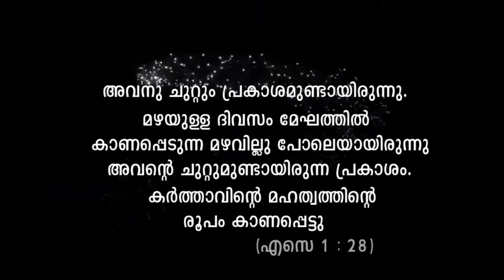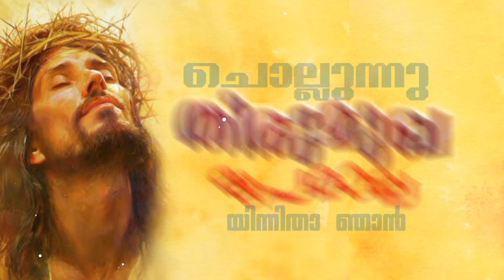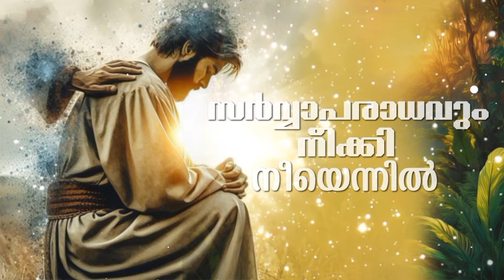തിരുമുഖ ജപമാല ഗാനം ഏറ്റുപാടം #(thirumugha japamala song2)#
തിരുമുഖ ജപമാല ഗാനം# (thirumugha japamala song2)#